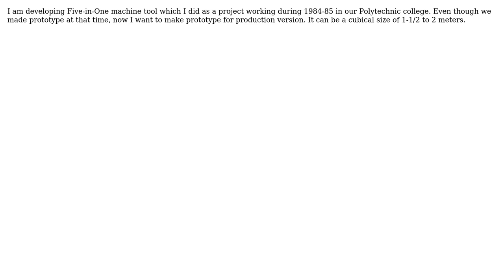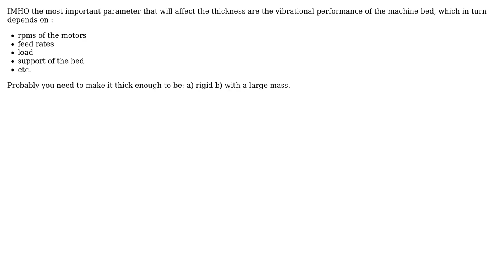What should be the thickness of machine tool bed?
With thanks & praise to God, and with thanks to the many people who have made this project possible! | Content (except music & images) licensed under CC BY-SA | Music | Images & others | With thanks to user Paramasivan P N user NMech and the Stack Exchange Network Trademarks are property of their respective owners. You are responsible for your own actions.